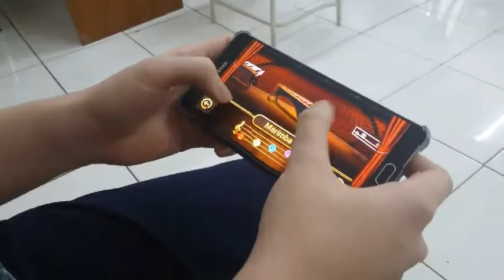Giorgio Gunadi_10 IPA 2_digital music xylophone _tbgs2017